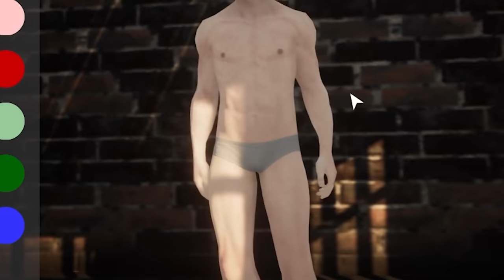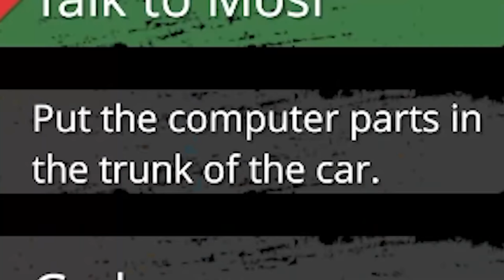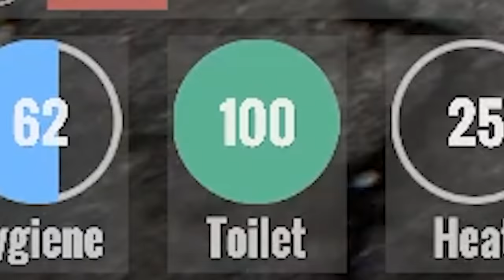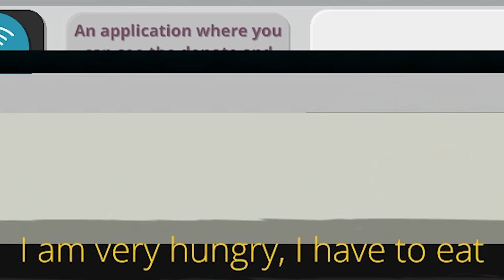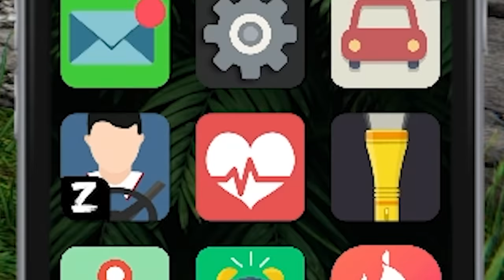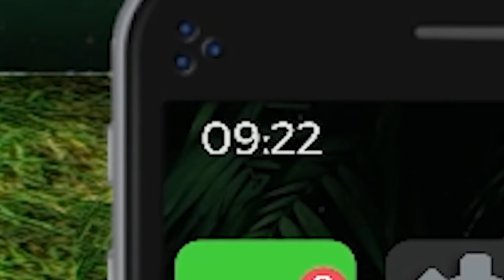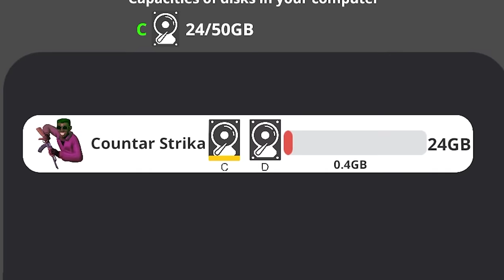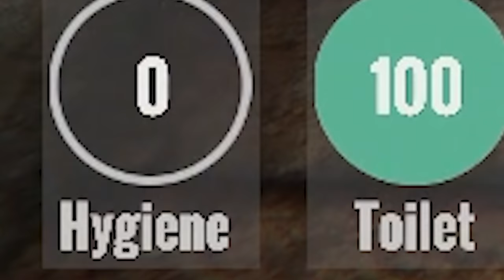streamer life simulator was a mistake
Streamer Life Simulator really shows how much I have learned about streaming. Nothing.